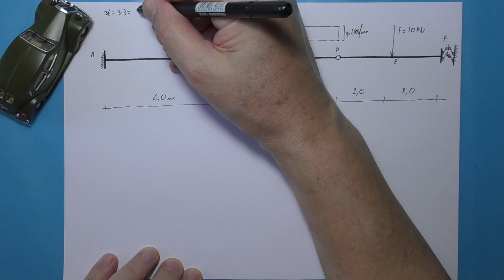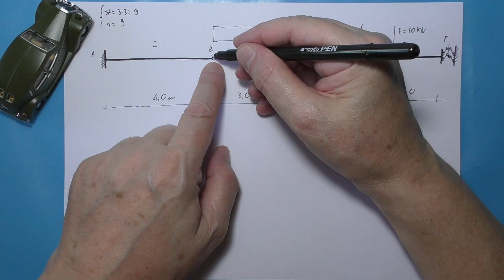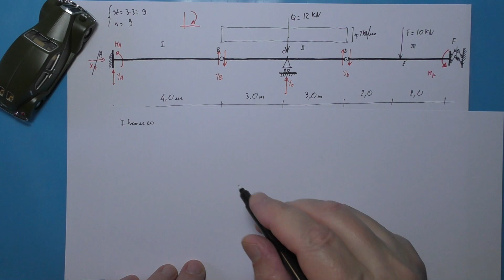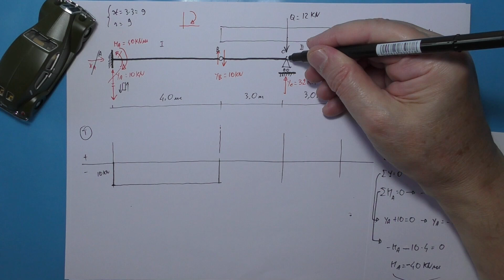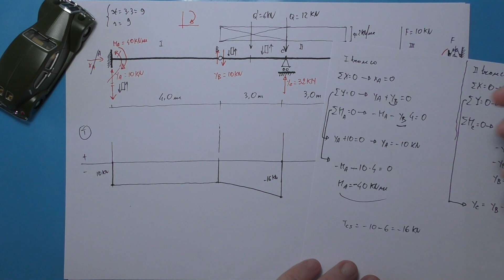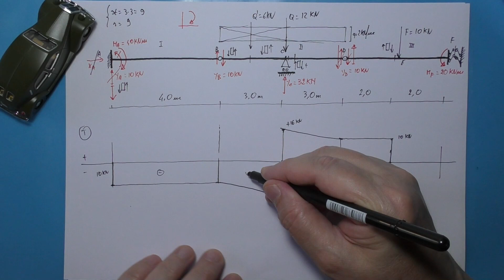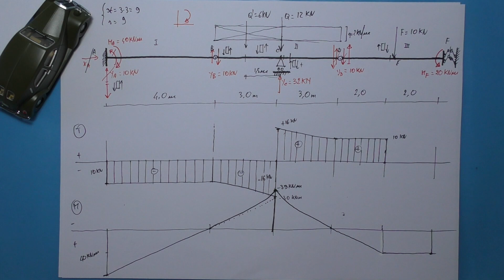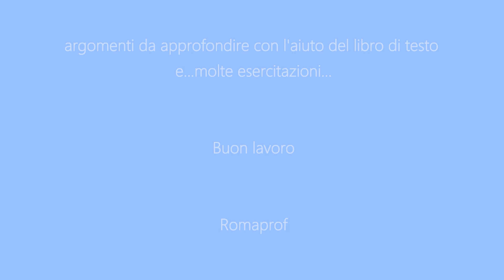TRAVE ISOSTATICA A TRE TRONCHI - ES. 02 - (564)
Trave isostatica a tre tronchi caricata con un carico distribuito ed una forza "F". Ricerca delle reazioni vincolati con metodo analitico e tracciamento diagrammi T ed M.
Es. n° 2.